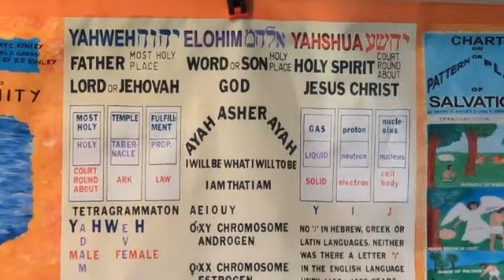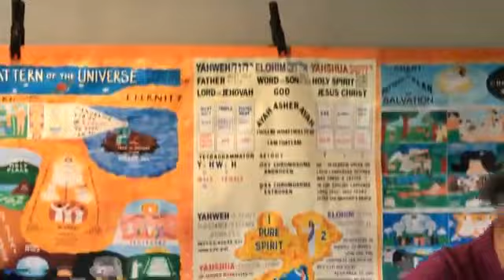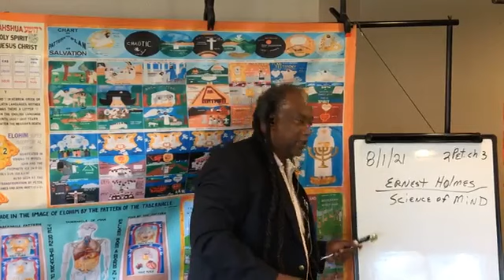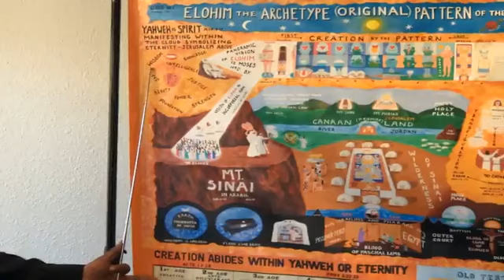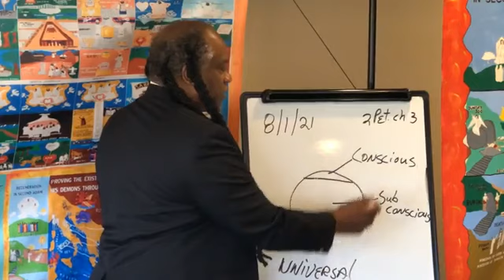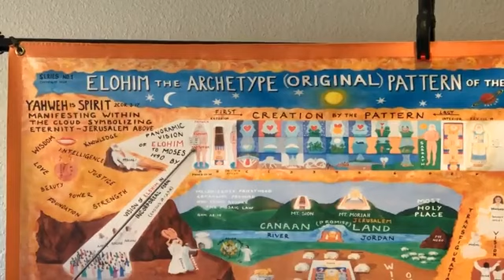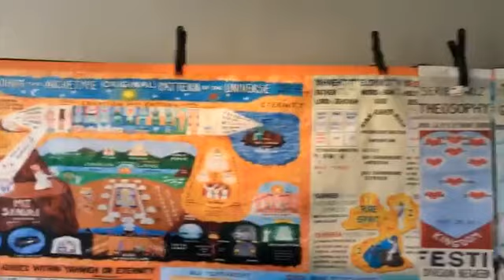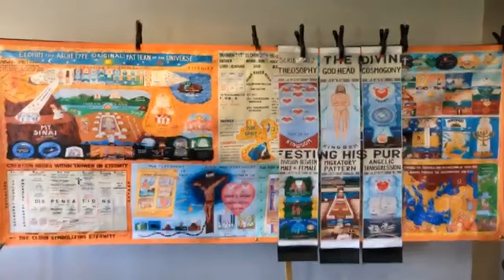Lecture: Failure Of The Modern/New Psychological Religions 8/1/21